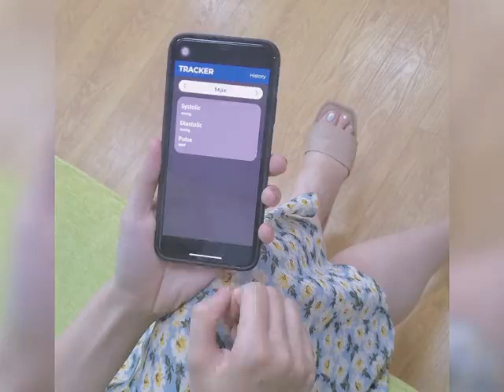Blood Pressure Tracker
A tutorial video for  gameplay